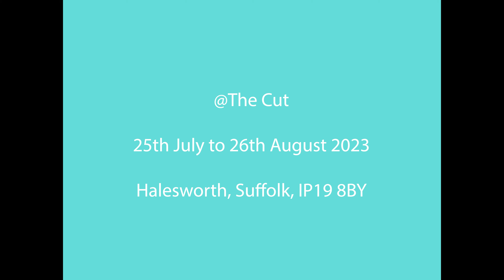Mary Moser's Friends by Caro Halford